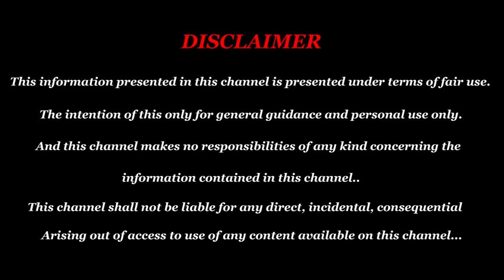Guru peyarchi palan 2019 in tamil | குரு பெயர்ச்சி 2019-2020 | 12 ராசிகளில் மகாயோகம் பெரும் ராசிகள்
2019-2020 குரு பெயர்ச்சியால் 12 ராசிகளில் மகா யோகம் பெரும் ராசிகள்